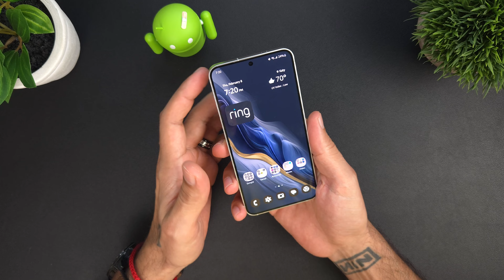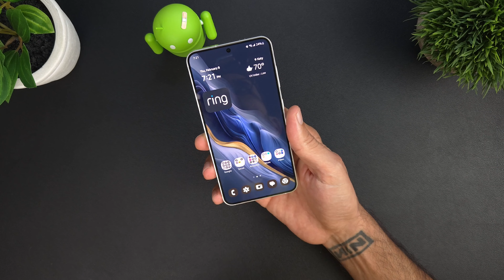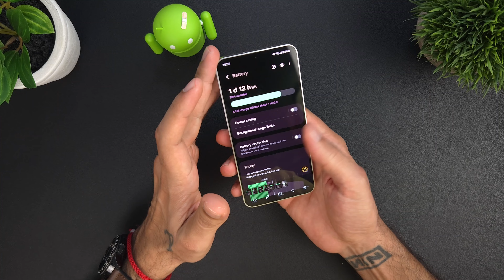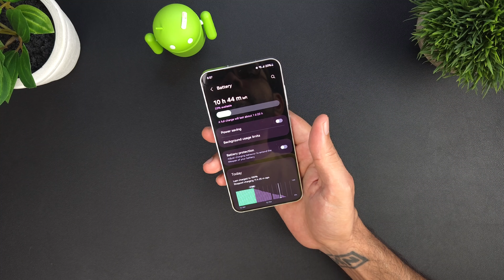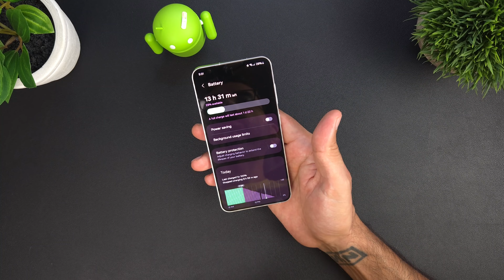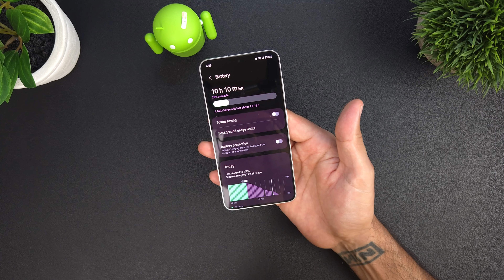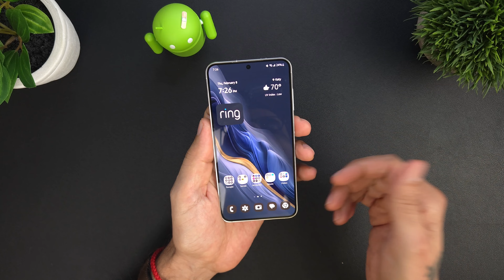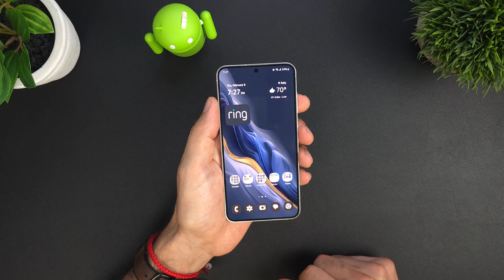Samsung Galaxy S24. Did I lie about the battery life? (snapdragon)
Is the Samsung Galaxy S24 an all day smartphone? I think I may have missed judged.